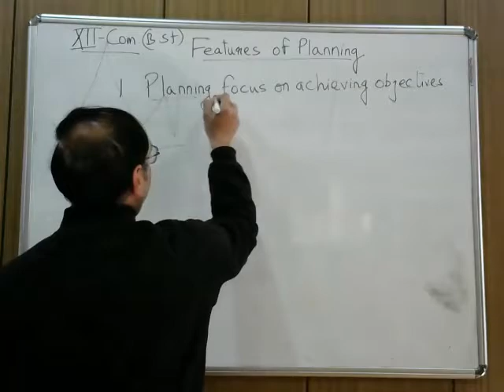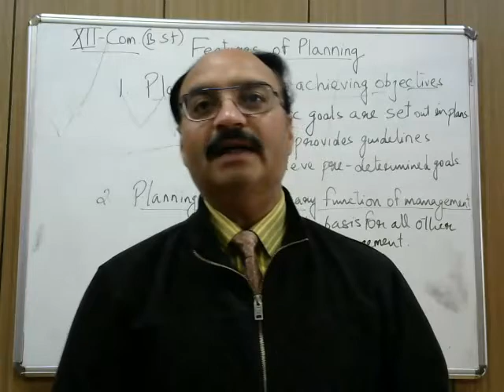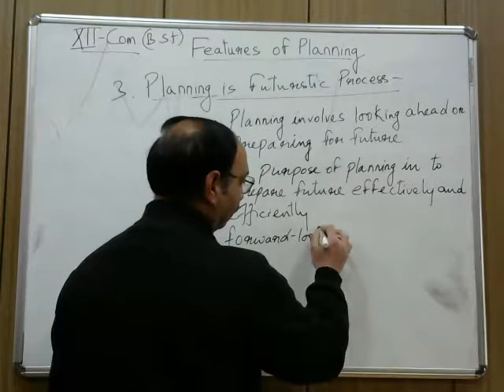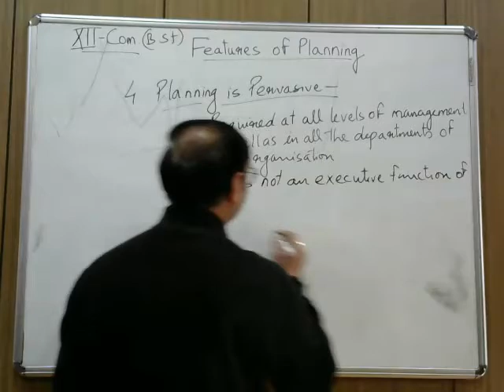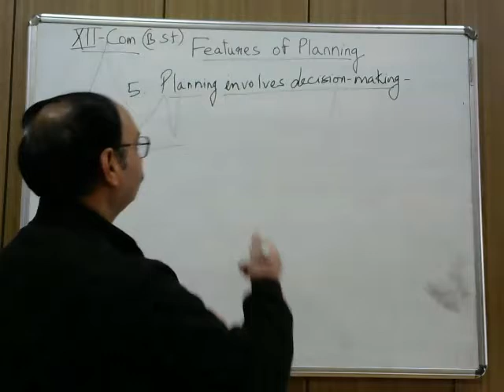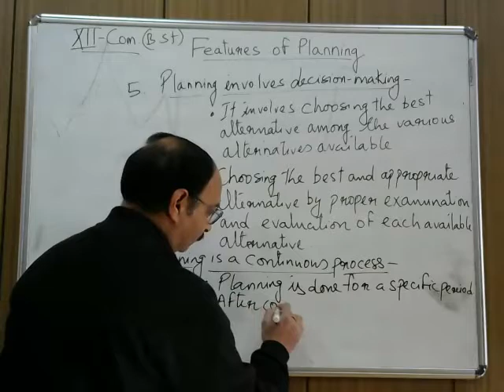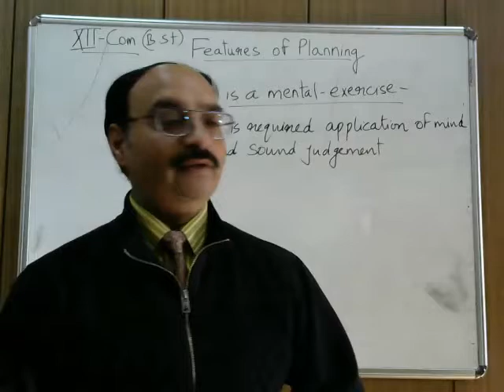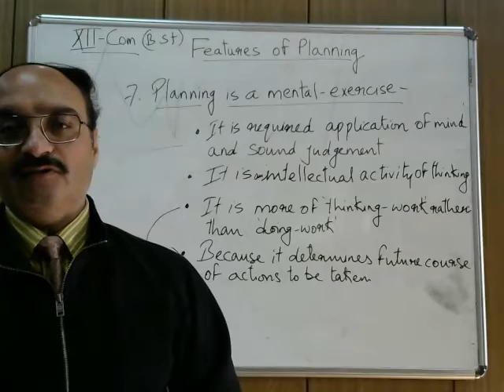XIIC FEATURES OF PLANNING SIR JATIN GROVER